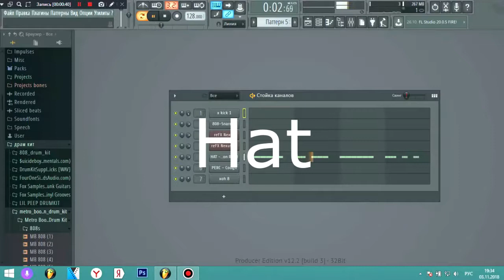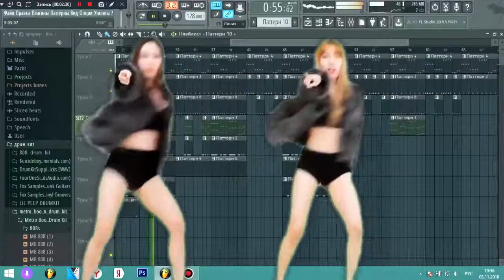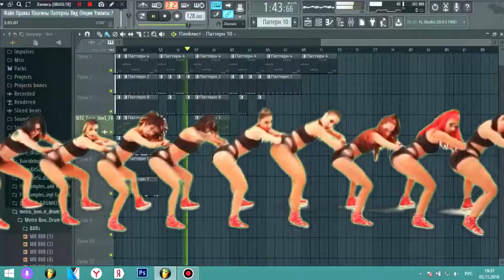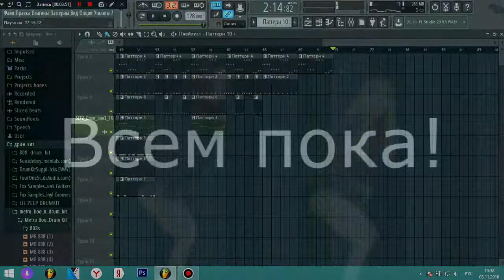Бит за 1 минуту!! в Fl Studio 12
я школьник и все
чего бомбишь